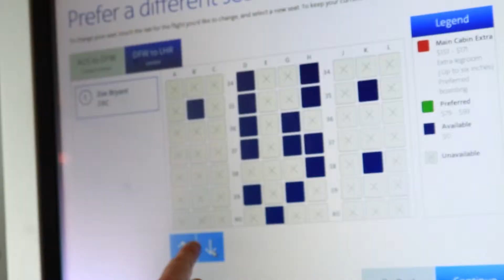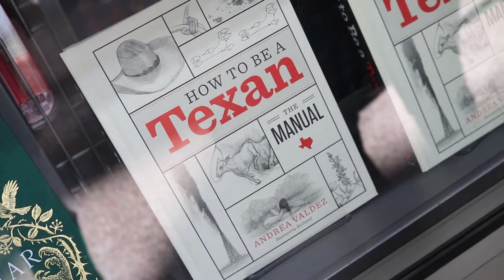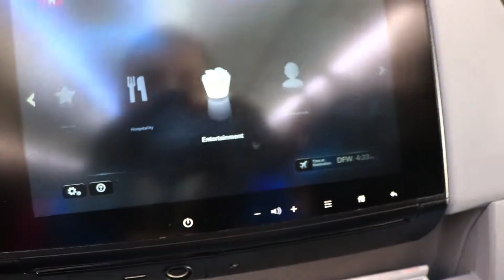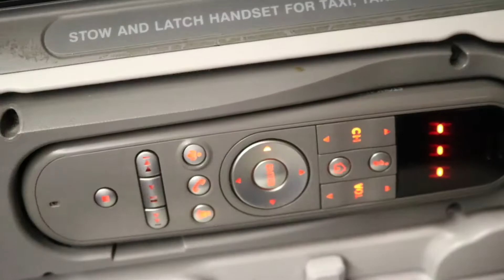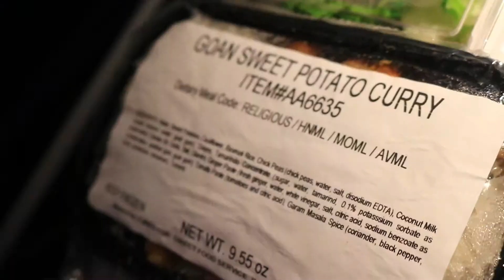Stuck on Dallas Skylink train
Alex Savin vlog episode 146

Flying from Austin to Dallas and London Heathrow